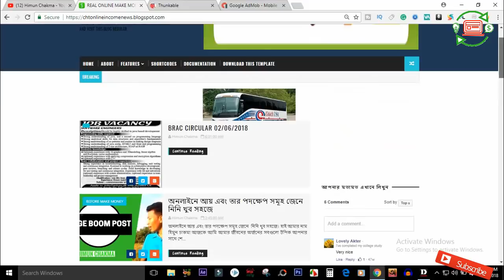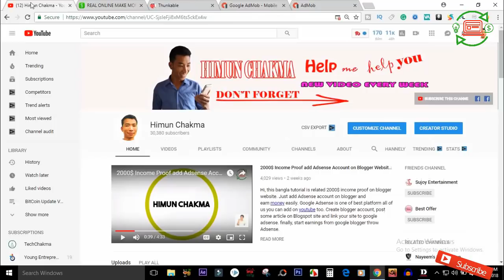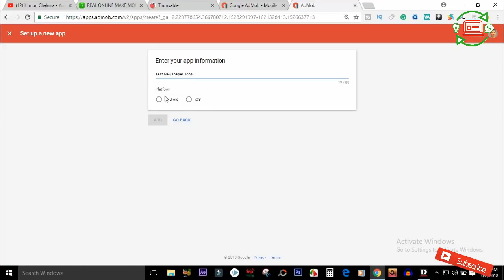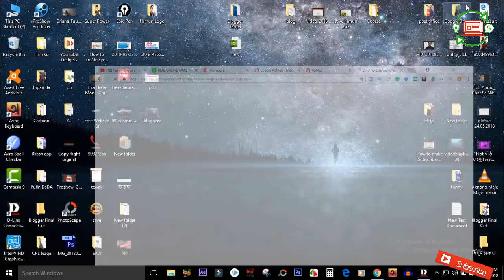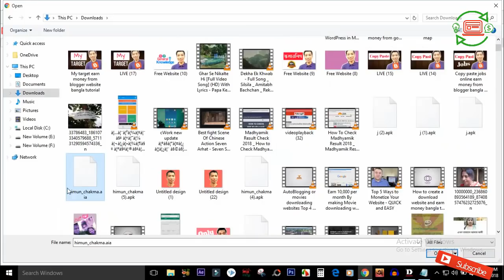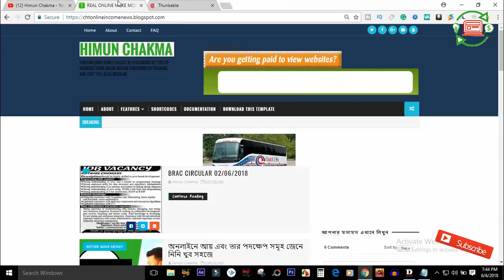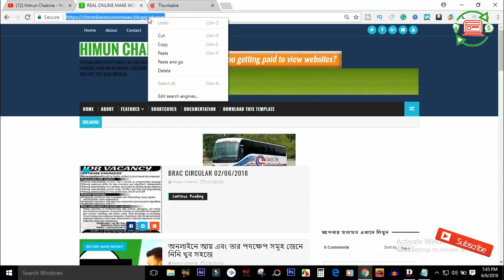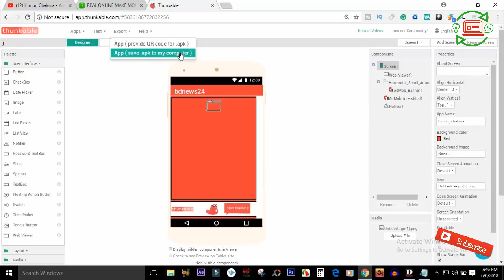Admob earnings NEW tricks convert Blogger website to Android app bangla tutorial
Hey, today you can learn Admob earnings amazing new tricks. Just convert any blogger website to an android app using thunkable and earn lots of money from google admob. This bangla tutorial helps you to acknowledge about the proper way to make money from online.

►► আরও দেখুন

HimunChakma or send a message on this page and I'll see what I can do to answer it. Try to share my video on social media like facebook, twitter etc.